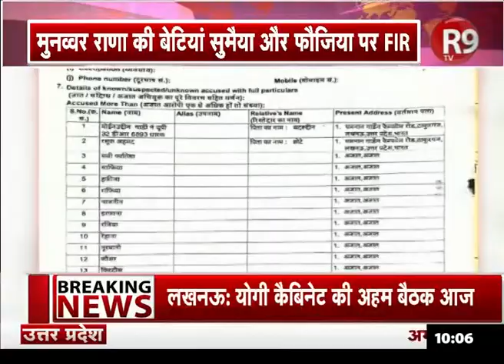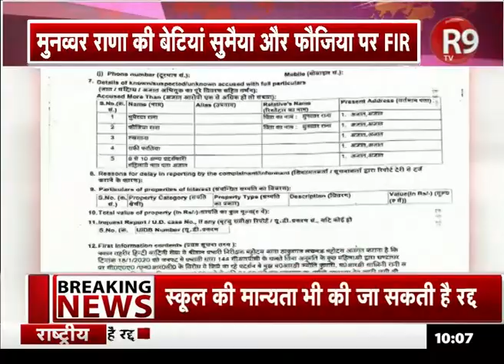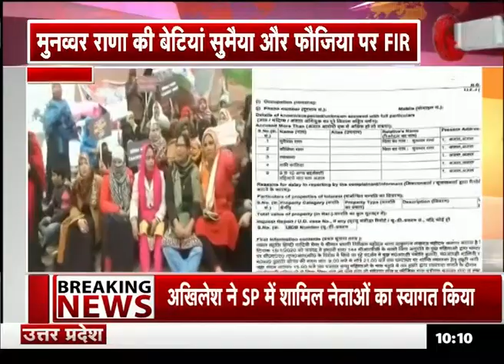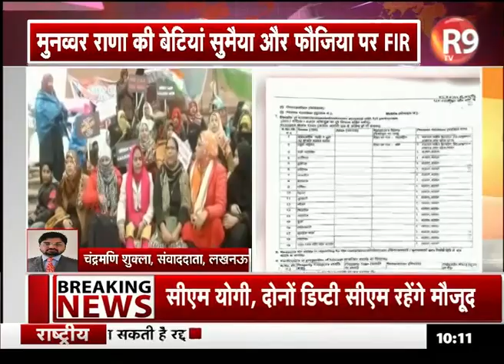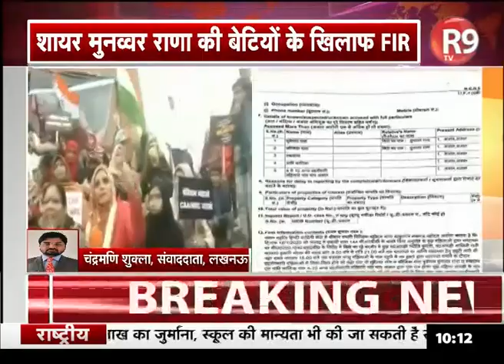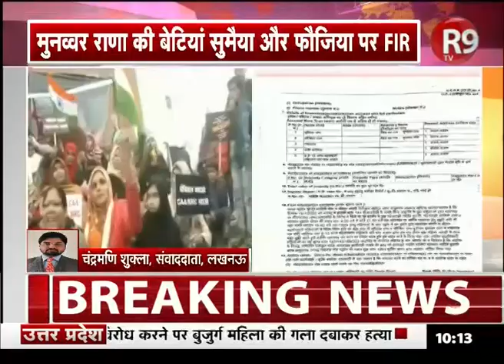CAA और NRC के विरोध में लखनऊ के घंटाघर में महिलाओं का प्रदर्शन | R9TV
दिल्ली के शाहीन बाग की तर्ज पर सीएए और एनआरसी के विरोध में लखनऊ के घंटाघर में सैकड़ों महिलाओं का प्रदर्शन | इस बीच लखनऊ के घंटाघर पर प्रदर्शन को लेकर पुलिस ने एफआईआर दर्ज कराई है.